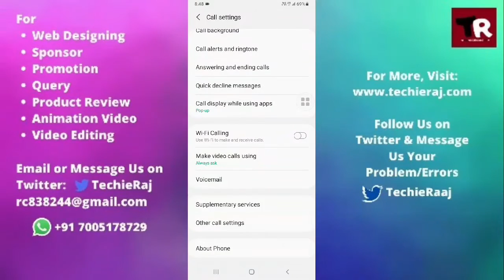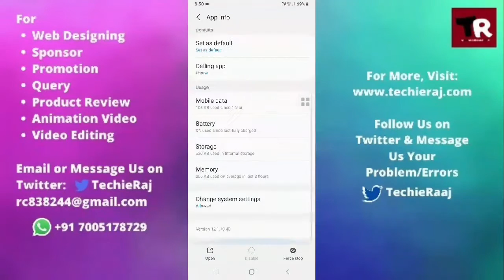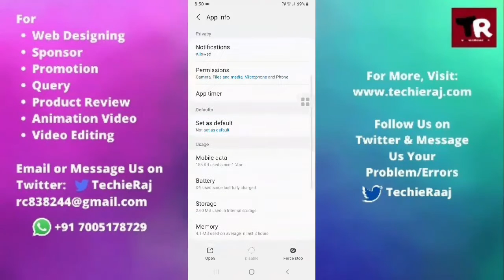Samsung M10S Audio & Video Call Not Working Problem Solved